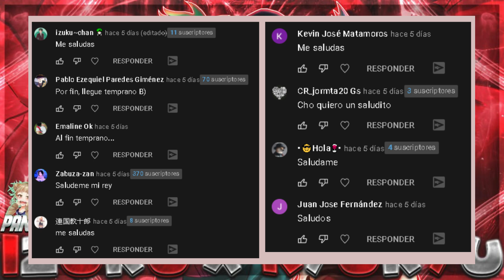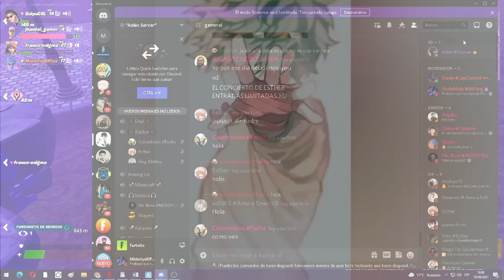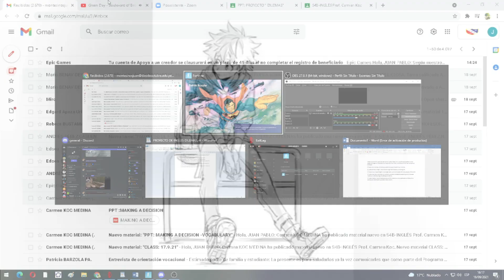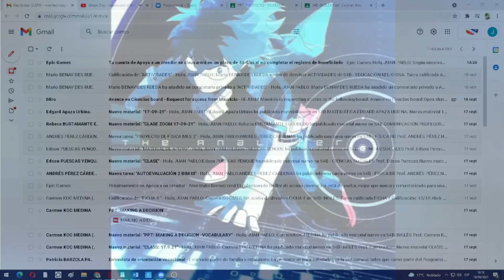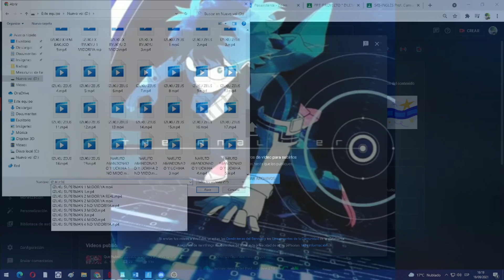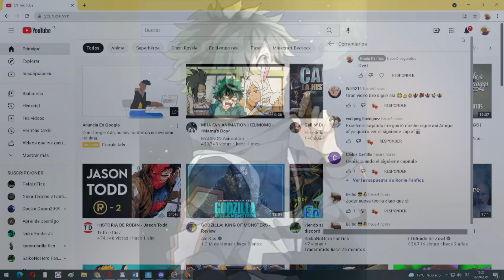Que hubiera pasado si Izuku y Ryukyu se enamoraban // Parte 9 | Midoriya Fanfics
izuku x ryukyu
qhps izuku y ryukyu se enamoraban
fanfic
bnha fanfic
midoriya fanfic
izuku fanfic

Id de Epic Games:
MidoriyaElFics

Por Takeru722.